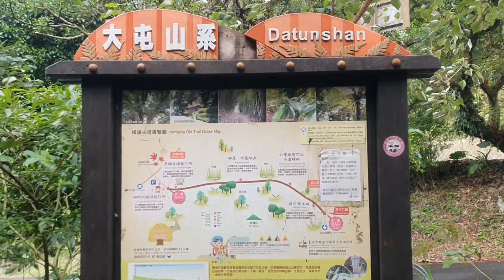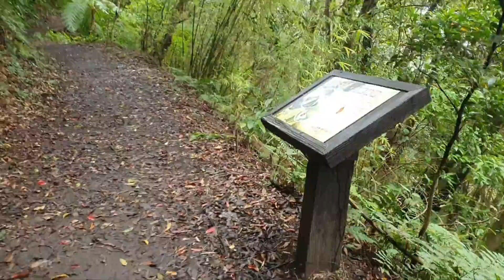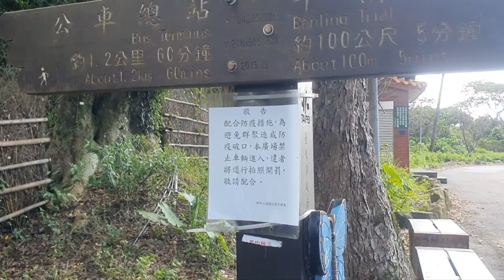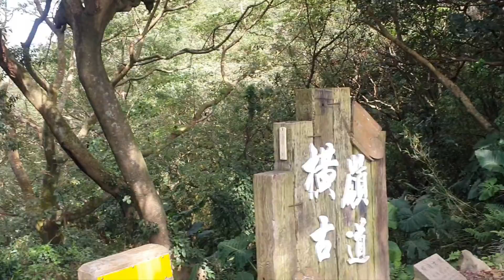Datunshan Trail，Yang Ming Shan 陽明山 - Taiwan | Traveler Ni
@Traveler Ni

Yangmingshan National Park is one of the nine national parks in Taiwan, located in both Taipei and New Taipei City. The districts that are partially in the park include Taipei's Beitou and Shilin Districts; and New Taipei's Wanli, Jinshan, Sanzhi and Tamsui Districts. The national park is known for its cherry blossoms, hot springs, sulfur deposits, fumaroles, venomous snakes, and hiking trails, including Taiwan's tallest dormant volcano, Qixing (Seven Star) Mountain rising to 1,120 m (3,675 ft).